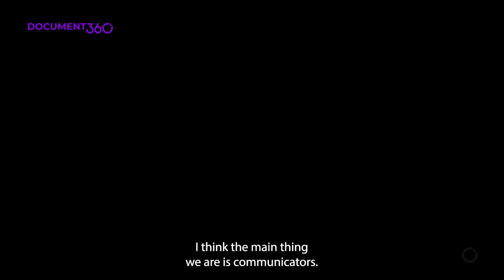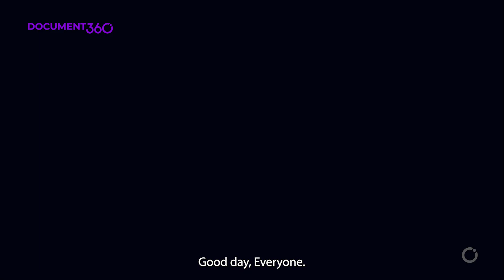Technical Communication with Avi Chazen, Technical communicator, Sage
In our latest episode on the Knowledgebase Ninjas podcast, we have Avi Chazen from Sage with us. He discusses technical communication and shares thoughts on the recent rebranding of the content team within Sage.

𝐊𝐞𝐲 𝐓𝐚𝐤𝐞𝐚𝐰𝐚𝐲:

👉 Avi says, at the end of the day, a technical writer must write as little as possible because more than consuming the content, users must get the answers and move on with their work. That’s the reason why he likes to call himself a technical communicator and not a writer.

👉 In fact, his team at Sage has just been rebranded to content-experienced writers, as they are responsible for taking customers through the entire product experience.

👉 Speaking about audiences and persona, he explains a persona would be a theoretical person who would be looking at our content. For example, for an accounting tool, the personas can be a CFO or an accountant, or a bookkeeper who is working with the product, Whereas an audience is a collection of all the personas that we are writing our content for.

👉 He adds that while creating ideal personas, it must be in conjunction with other departments, like marketing, development, etc.